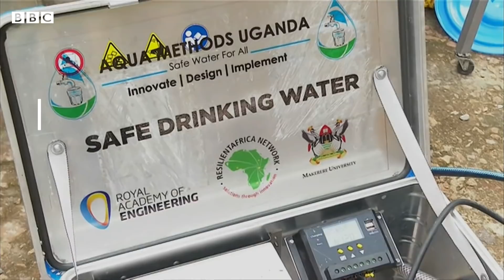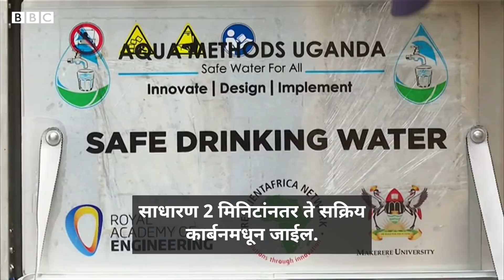Water Purifier : हाडे, टाकून दिलेलं अन्न आणि भाजीपाल्याच्या सालांचा वापर पाणी स्वच्छ केलं जाऊ शकतं?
प्राण्यांची हाडे, टाकून दिलेलं अन्न आणि भाजीपाल्याच्या सालं यांचा वापर पाणी स्वच्छ केलं जाऊ शकतं असं तुम्हाला सांगितलं तर  विश्वास बसेल? तर युगांडामधल्या एका केमिस्टनेही करून दाखवलं आहे. नक्की हा वॉटर प्युरिफायर कसा आहे? जाणून घेण्यासाठी पाहा हा व्हीडिओ.